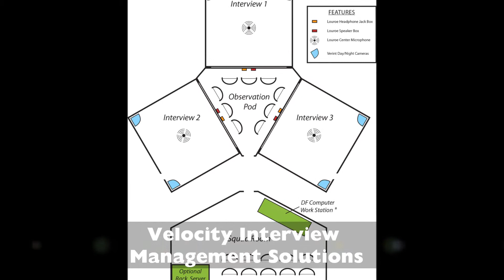TRITECH Digital FORENSICS Products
Check out the TRITECH Digital Forensics product line. The Leader in Custom Digital Forensics Innovation!